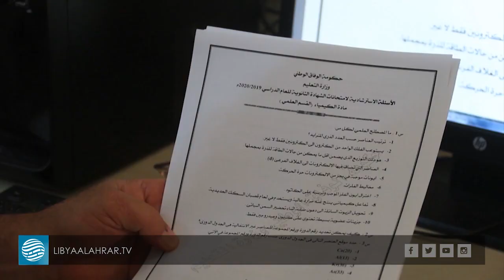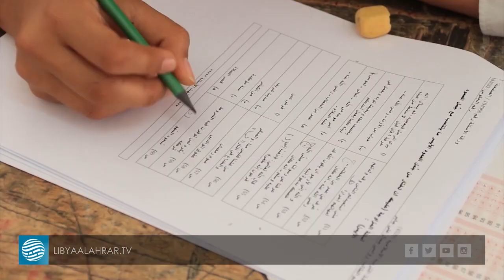الأسئلة الاسترشادية .. لمساعدة الطالب أم لتعجيزه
تقرير  |  نوري كريوة
قراءة  |  خديجة محمد